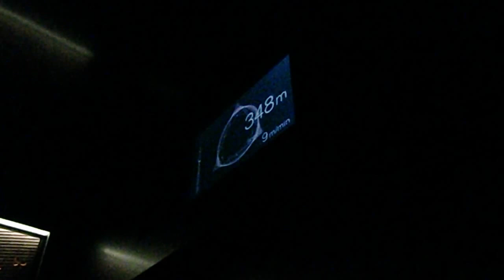東京スカイツリー 天望デッキ350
350ｍの天望デッキへのエレベーター
CIMG2153.AVI